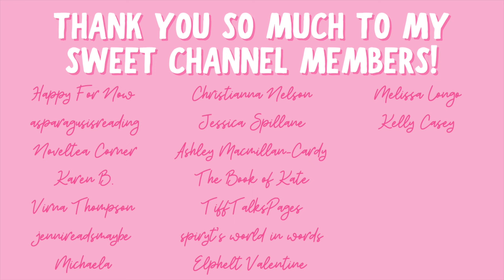july new romance book releases!!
Hi yall!!❤️Here are the romances I'm excited to read that come out in July!

✨BOOKS MENTIONED✨
Hymn of Breath and Bone
The Match
Fire Away
Joined at the Joints
Winning the Nightcap
Live, Ranch, Love
Off Limits
Business Casual
The Best of All
Not Another Love Song
Rope Me In
Mending Me
Raine, Raine, Run Away
Sunset Daydreams
Cross the Line
Guarded by the Vodnik
Peppermint Bark, No Bite
Fall With Me

✨VIDEOS MENTIONED✨

✨BOOKTUBERS MENTIONED✨

xoxo Ava💕